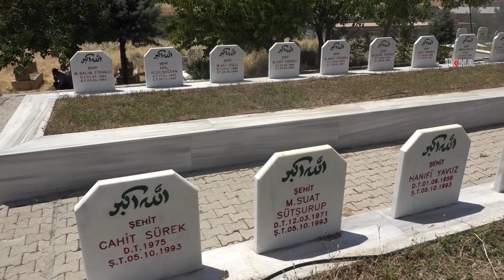Tanıkların dilinden Susa Katliamı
26 Haziran 1992 tarihinde Diyarbakır'ın Silvan ilçesine bağlı Yolaç (Susa) Mahallesi’ne asker kılığında gelen PKK'lilerin işlediği en vahşi katliamlardan biri olarak öne çıkan Susa Camii Katliamı’nın üzerinden 28 yıl geçti.

Değerli İzleyicilerimiz;

TÜRKÇE

KÜRTÇE-KURMANCI

ARAPÇA

İNGİLİZCE

FARSÇA

KÜRTÇE-SORANİ